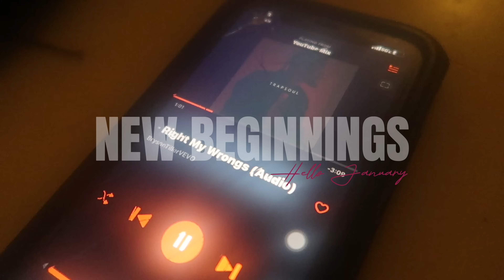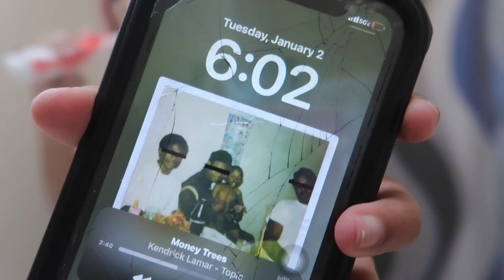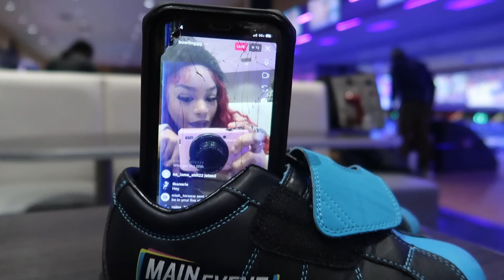NETTE & RAE GOT INTO A FIGHT AT MAIN EVENT😳💔 | 24 HRS IN HOUSTON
1. I’m lit😛
2. It’s free